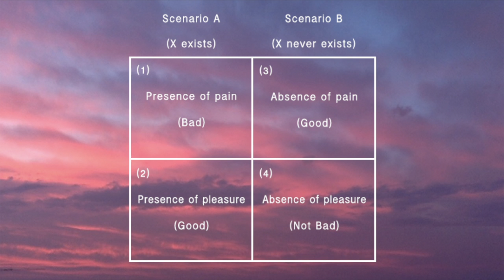Antinatalism – should we let humanity go extinct? David Benatar vs Bruce Blackshaw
Published on March 14, 2020 by premierunbelievable.com